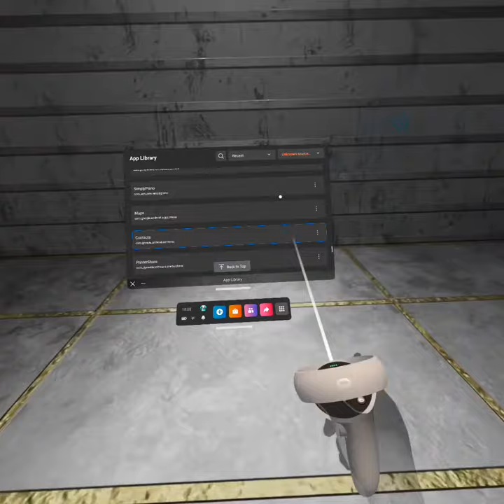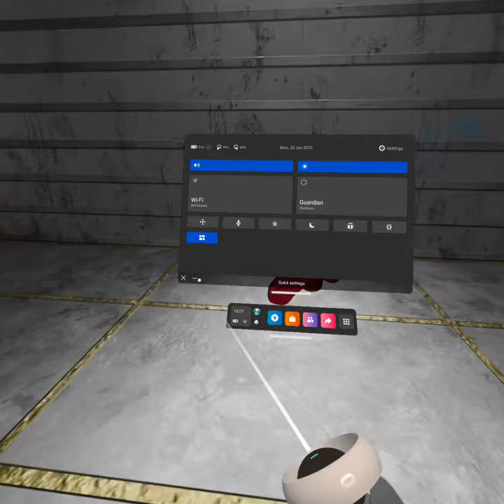My Oculus Quest 2 Home Menu (Part 2)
Better than meta :)